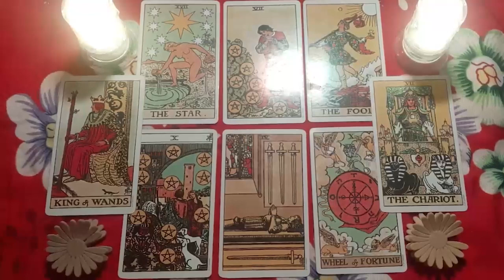GEMINI TODAY, I AM SCARED TO LOSE YOU! I NEED TO COME CLEAN AND BE HONEST!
Gemini Love
Gemini 2024
Gemini today
Gemini MARCH